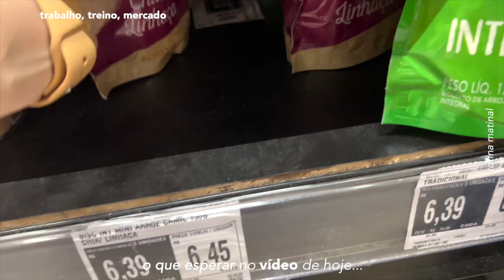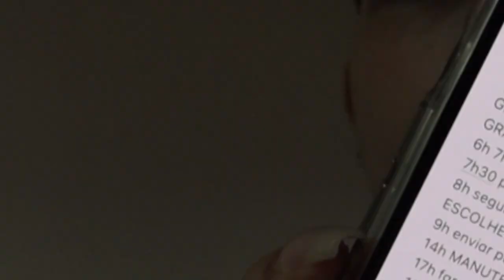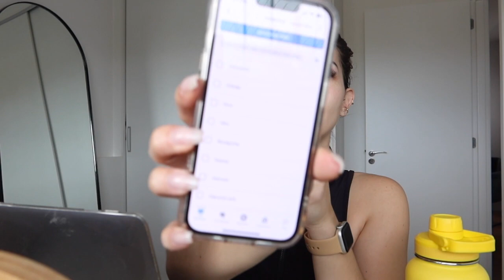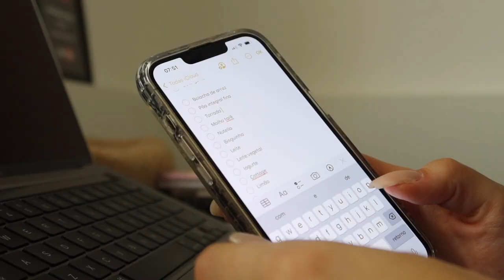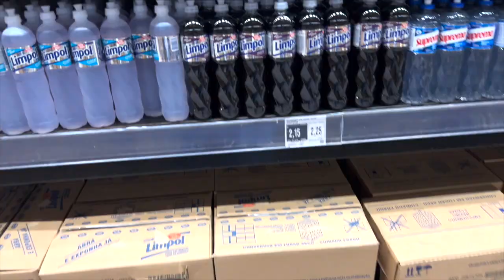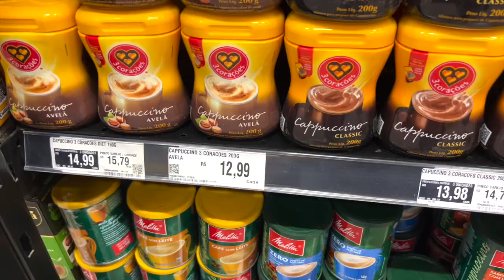ROTINA MATINAL ✨ TREINO 6am, CUIDANDO DA CASA, TRABALHO E SKINCARE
Oi oi gente, vídeo de rotina matinal bem completo para vocês entenderem como eu planejo minhas manhãs para serem mais produtivas. Aproveito para agradecer a Sallve por patrocinar parte desse vídeo e me ajudar com a minha rotina de skincare. No final do vídeo batemos um papo rápido sobre anticoncepcional e vou criar uma playlist com canal para conter todos os vídeos desse processo. Espero que vocês gostem do vídeo de hoje, não esquece de curitr, comentar e compartilhar. Um beijo no coração de vocês e até o próximo vídeo.